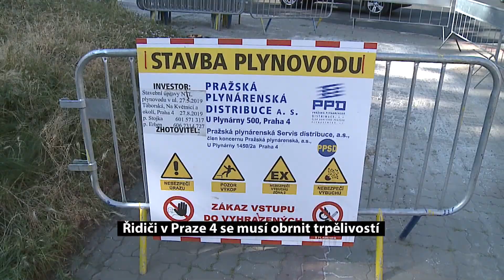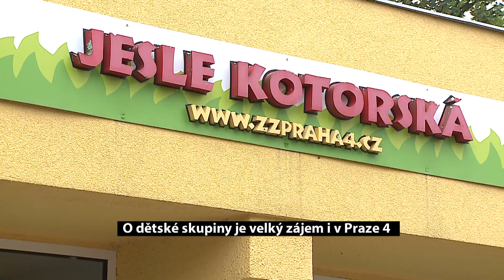Expres Prahy 4 - červenec 2019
Tv Praha